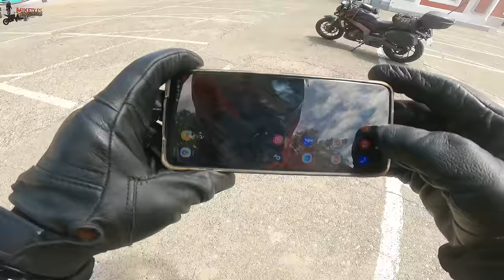UNEXPECTED ADVENTURE IN ABRA | LONGEST SUSPENSION HANGING BRIDGE IN SOUTH EAST ASIA | SOLO RIDES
Ang byahe ko ngayon ay papunta sa sulok na mga bayan ng Abra. Mula Tayum papuntang Bucay, Manabo, Luba at Tubo. Wala akong masyado expectation sa rides natin ngayon dahil ang rides ko sana ngayon ay papunta ng Kaparkan Falls pero hindi ko na natuloy dahil walang masasakyang truck. Ganunpaman, mag adventure nalang tayo sa ibang mga bayan dito.
Subukan nating puntahan ang bagong ginagawang access road mula Abra papuntang Quirino Ilocos Sur. Nadaanan ko rin ang sinasabing pinaka mahabang suspension hanging bridge sa South East Asia ang Sabnangan Suspension Hanging Bridge.

Ang simpleng sight seeing na rides sana ay naging isa sa pinaka UNEXPECTED NA ADVENTURE ko sa Abra.

Ang video na ito kuha tatlong araw bago magkalindol sa Abra.
Panalangin ko na sana mabilis na recovery sa probinsya na ito at sa mga karatig pang mga bayan.